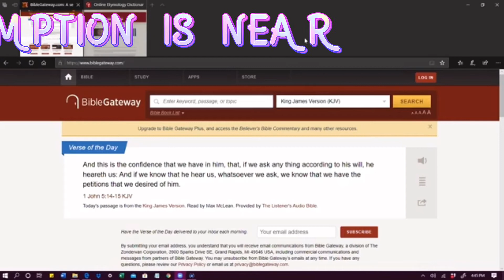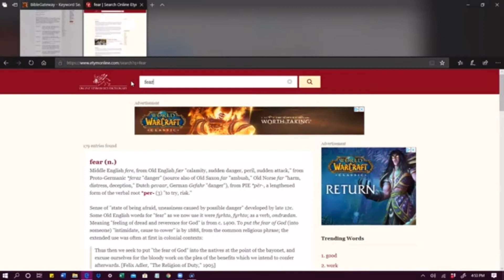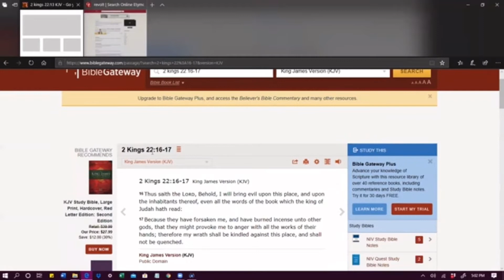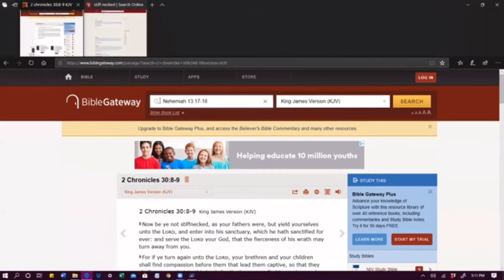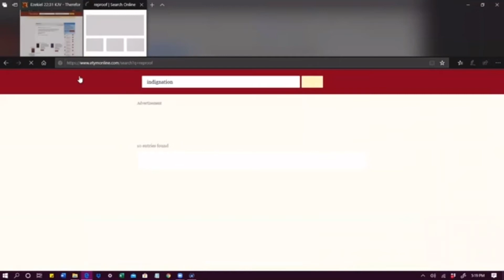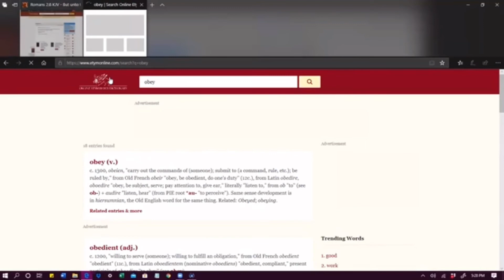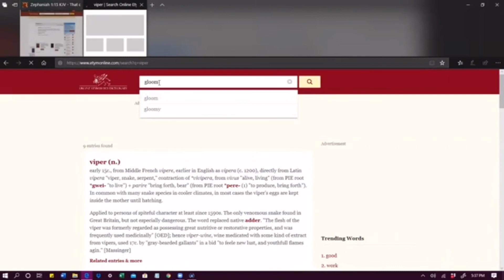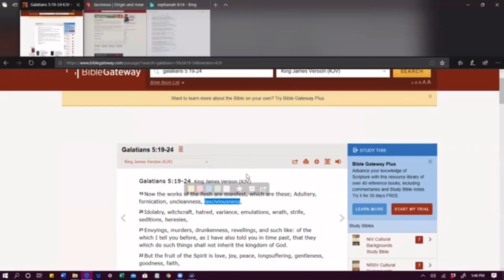God’s wrath from disobedience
Deuteronomy 9:7 Good News Translation (GNT)
“Never forget how you made the Lord your God angry in the desert. From the day that you left Egypt until the day you arrived here, you have rebelled against him.